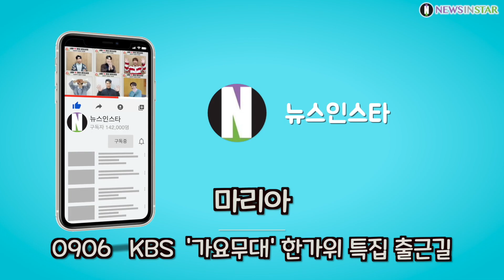마리아, 바쁜 골때녀! 철벽 수비로 무대 장악할래요!! (KBS '가요무대' 한가위 특집 9월6일 출근길)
[뉴스인스타 양철수기자]  9월 6일(월) 오후, 서울시 영등포구 여의도 KBS 별관에서 진행되는 KBS 1TV ‘가요무대'  한가위 특집 녹화를 위해 '내일은 미스트롯2' 마리아가 방송국에 도착해 포즈를 취하고 있다.

마리아, 골때리는 그녀들, 가요무대, 내일은 미스트롯2, 골때녀, 한가위 추석 특집, 출근길